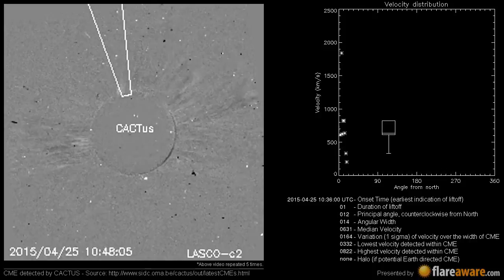A Non Earth directed CME at 2015-04-25 10:36:00 UTC